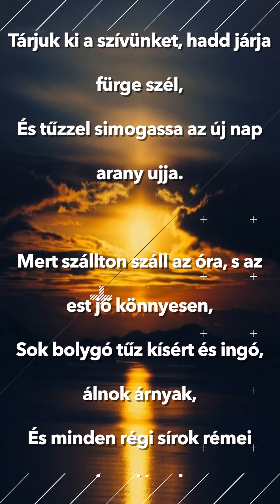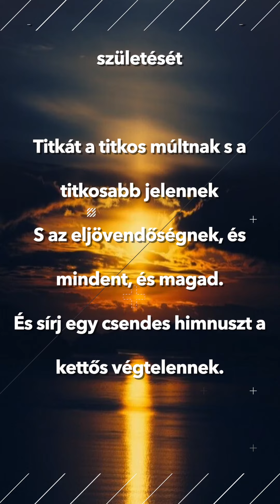Sík Sándor - A mécses